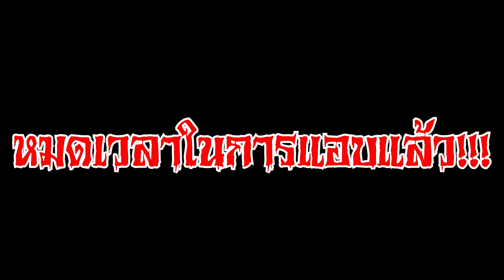จะเกิดอะไรขึ้น? เมื่อทุกคนต้องซ่อนตัวจาก SCP-106 ในมายคราฟ!! (Noob Vs Pro)